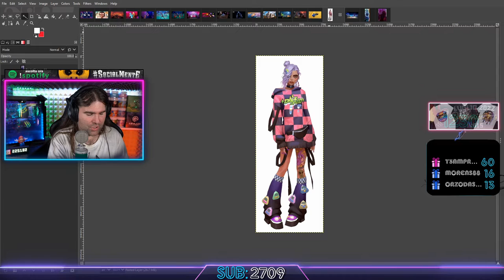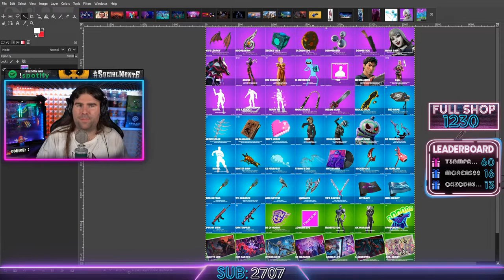É UNA ROBA GRANDE! 😂 - BEST OF XIUDER